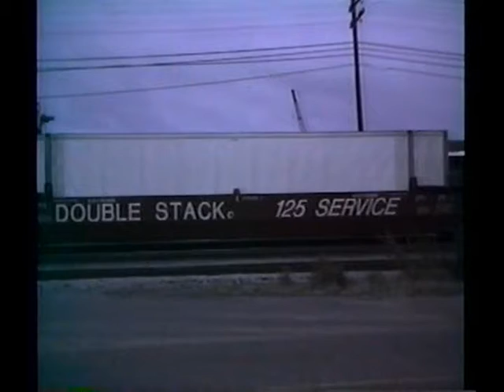Railfan Tape 17, Part 2 - December 10 to December 26,1990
December 21, continued from Part1: Sibert Yard, R101 finishes assembling train and leaves

December 22: Goulding Yard, Pensacola: R601 pumping up the brakes before leaving. When it starts to move, the tripod head releases the camera and it flops back for a second. Behind the power on R101 are a bunch of solid rocket booster fuel cars (empty) heading back west for refilling.

December 26: Atmore, AL on the Masland Carpet spur, M710 has rolled over a rail and derailed both the GP16 and the covered hopper. I wish we could have gotten closer for this sequence, but the rerail crew warned us off.  When the GP16 gets back on the rail, the crew couples up to their train sitting on the main and heads for Bay Minette. Most of their consist were work train cars. We see M710 pass from above MP624, and shortly after that, P519  goes south, and then R522 comes out of Nokomis siding and goes north.